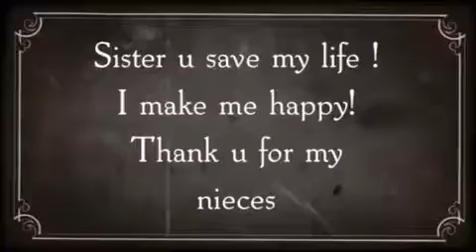U save my soul i miss u❣